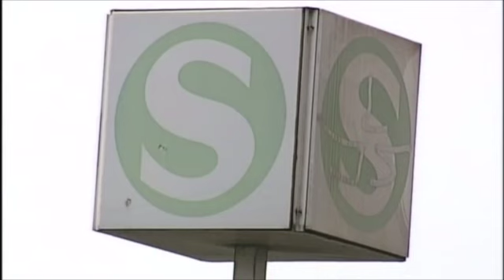Prozessauftakt gegen mutmaßlichen Bombenleger von Düsseldorf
Zum Auftakt des Verfahrens bestritt der Angeklagte, die Tat begangen zu haben.